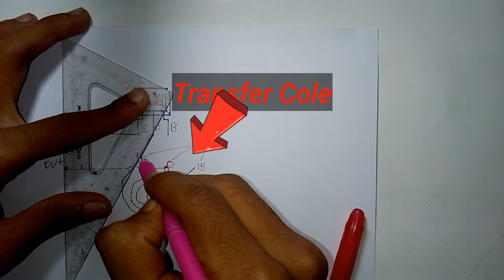How to make Wireless power supply.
bishnu bhattachrjee,

how to make werelss power supply,
1.dieod
2.D882(non) Transistor
3.1k resistor
4.one LED
5.insulation copper wire
6.3volt battery 🔋

circuit diagram 👇👇👇👇👇👇👇👇👇